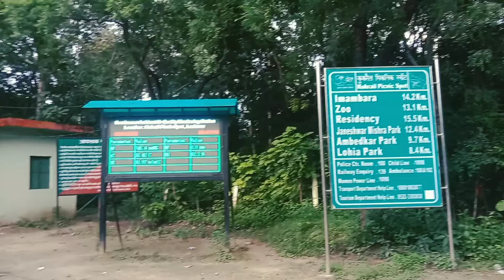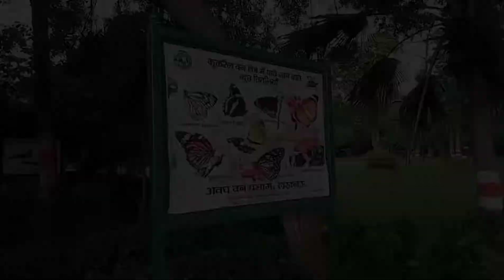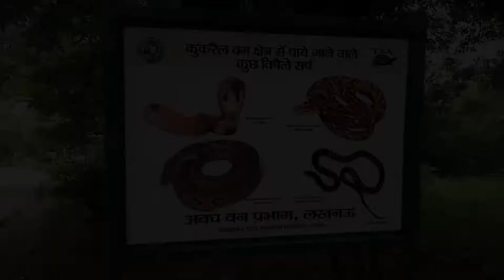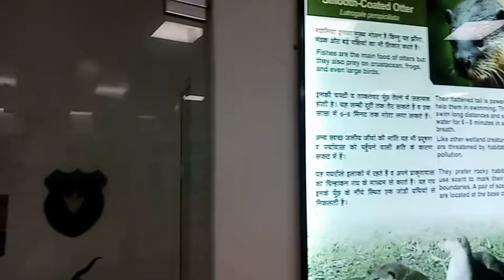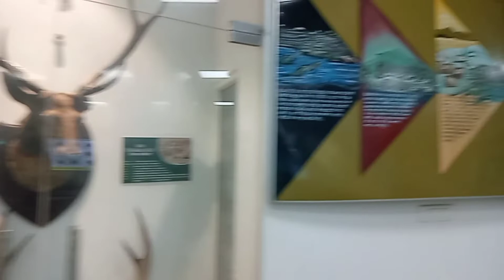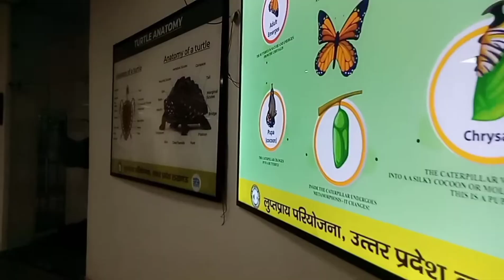Kukrail picnic spot Lucknow // Lucknow vlog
Hi friends how are u I think you are fine
Friend
       Lucknow kukrail picnic spot ki Kuch jhalak ap longo ko dikhane Ka pryas Kiya hai video kisa laga ye ap hame jarur btaye.
Taki ham motivat ho sake kuch kami ho to sudhar sake

Video recorded by: OPPO A5S.
Video editing by:  inshot video editing app
Travel vlog
Lucknow picnic spot
Kukrail picnic spot
Lucknow vlog
Vlogging video
Viral video
Viral vlog
Trending video
Ham chahte hai ki apko achhi video ap tk pahuch sake ye video thoda jaldi me record kiya tha
Mausam bahut hi kharab ho gaya tha.
Barish hone lagi thi isliye video short me banani padi .